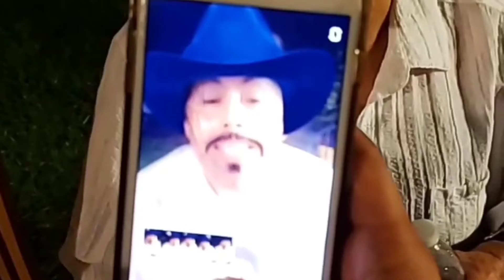Kylie 16th birthday cake smash 🎂🎉